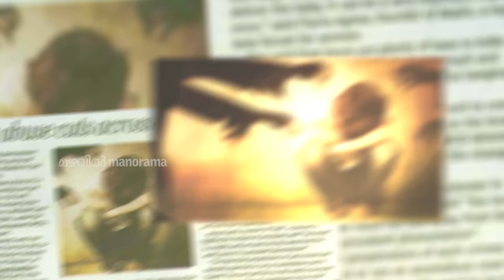D5 Junior | EP - 16 Shane Nigam on the floor | Mazhavil Manorama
Shane Nigam  talking  about his new movie Ishq.  Cute kids are ready to rock the floor with their staggering performances...Enjoy a beautiful episode of D5 junior.